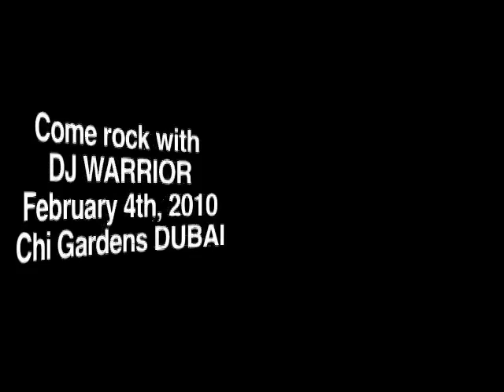DJ_Warrior-Dubai.mov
DJ Warrior, hailing from Los Angeles California, is making a special appearance in Dubai February 4th at Chi Gardens. Make sure you don't miss the hottest party in Dubai.